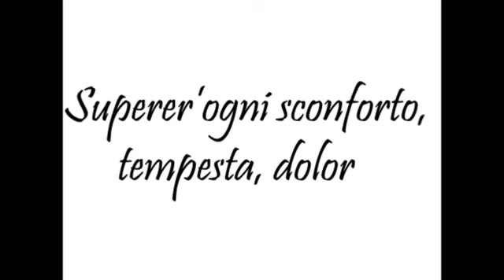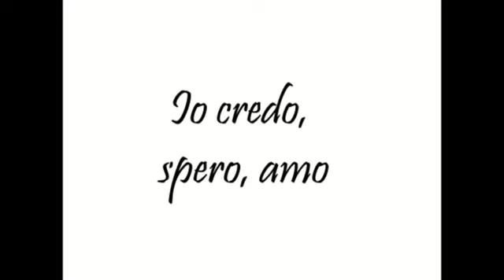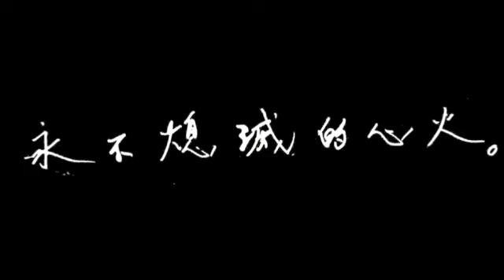Credo 我信我望我愛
余光眧詞，何慧玲曲；黎炎武編曲，中文書法，意大利歌詞，配音，製作。
Credo, spero, amo! Religious song for church, home or office listening and karaoke, with original lyrics in Chinese and Italian to sing along, arranged and produced by Thomas Lai, Esq., il Presidente della Comitato della Dante Alighieri di Hong Kong, one man's dedication to promoting free Italian culture to Chinese people worldwide, known to native Italian clergies in town as the man who loves Italy more than the Italians.